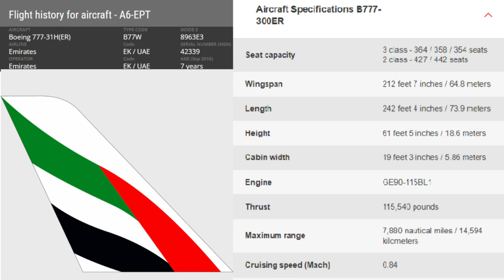emerites newcastle to dubai